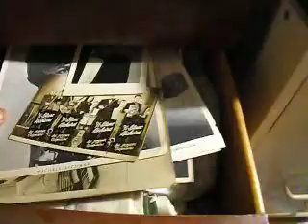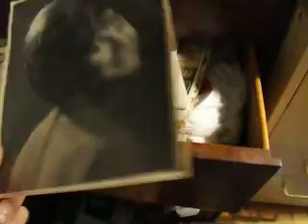Photos de Ti blanc Richard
Bons souvenirs de Shebrooke